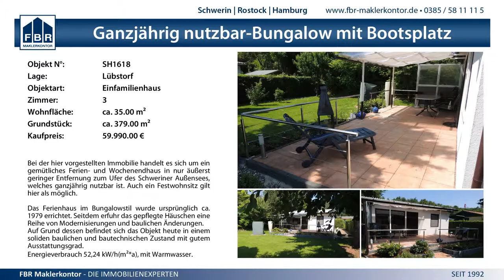2:0 TSVgg Stadecken-Elsheim vs. VC Norderstedt Platz 11 & 12 - 17.5.2015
Deutsche Meisterschaft U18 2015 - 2:0 TSVgg Stadecken-Elsheim vs. VC Norderstedt Platz 11 & 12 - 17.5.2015 - alle Fotos und Video in HD